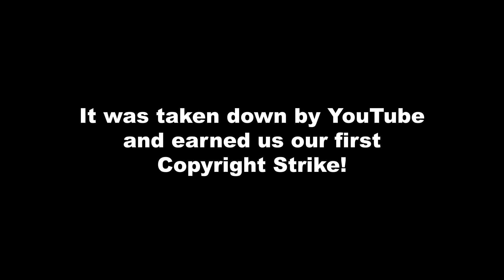The Logical Song - The Band Geeks first Video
This was the first ever Band Geek cover song video.  It's our cover of the Logical Song by Supertramp.  In honor of our 10 year Anniversary, we're reposting this in the hopes that YouTube's cover song policies are more relaxed than they were a decade ago.

Ann Marie Nacchio - Lead Vocals
Jarrett Pressman - Lead Kazoo
Richie Castellano - Guitar/Keyboard
Phil Castellano - Bass
Andy Ascolese - Drums

Shot by Brandi Metaxas on an iPhone 4.  We used Topaz AI to upscale the video quality.